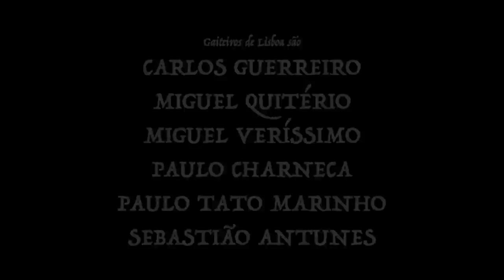Gaiteiros de Lisboa - Brites de Almeida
Música do novo disco "Bestiário" (Uguru, 2019)

Música e letra: Carlos Guerreiro

Gaiteiros de Lisboa de Lisboa são:
Carlos Guerreiro
Miguel Quitério
Miguel Veríssimo
Paulo Tato Marinho
Paulo Charneca
Sebastião Antunes

Vídeo realizado por Miguel Veríssimo
Com Carla Vasconcelos

Maquilhagem por Rita de Castro
Operação de Câmara por Paulo Martinho

Agradecimentos: Teatro A Comuna